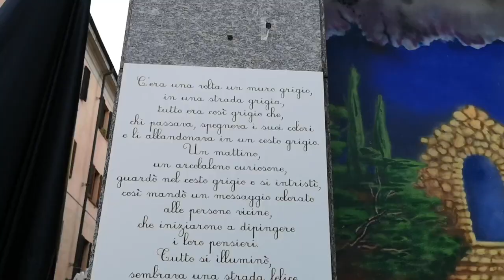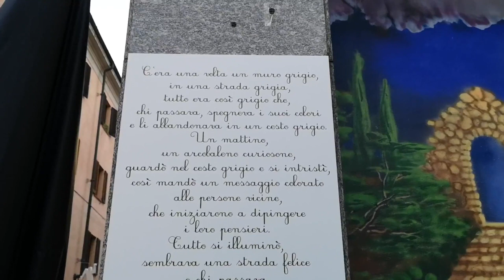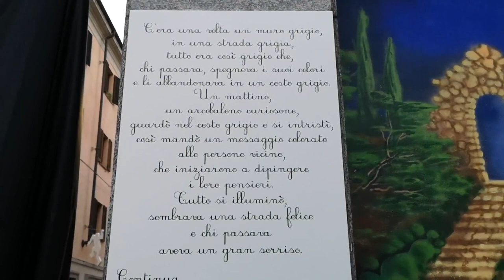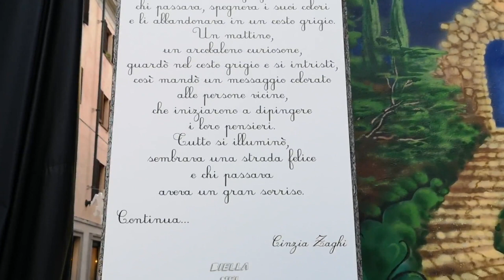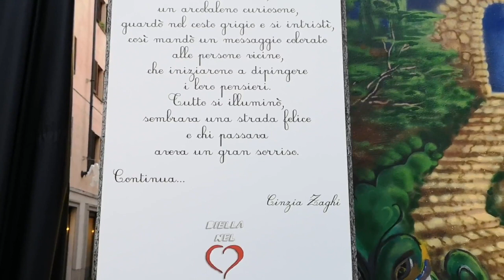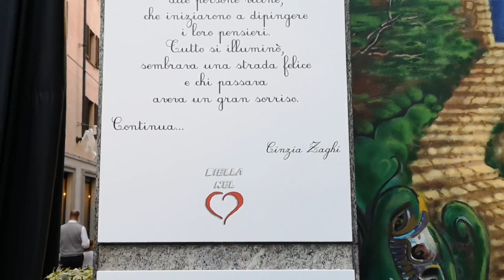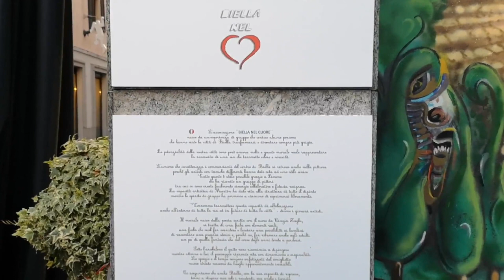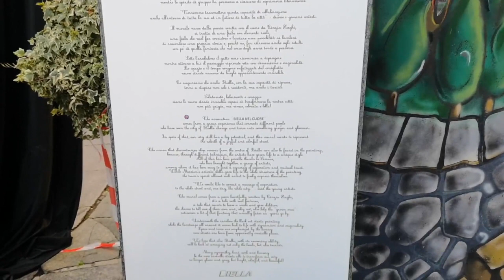Biella: dalla favola al murales di via Vescovado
Gli artisti si sono ispirati a questa favola